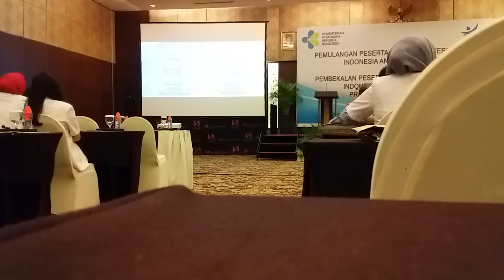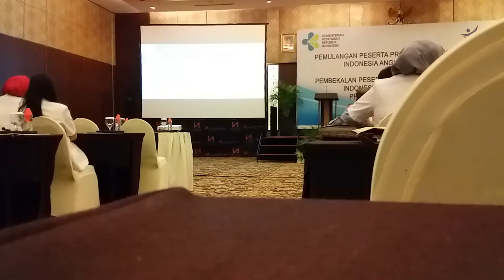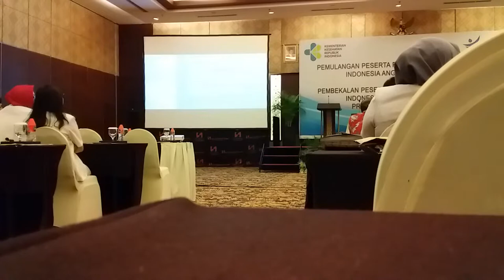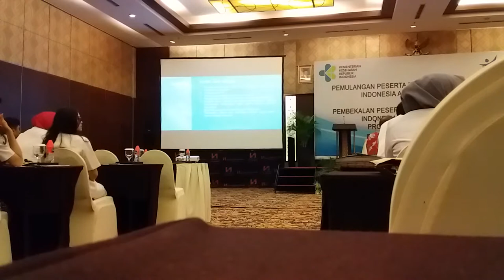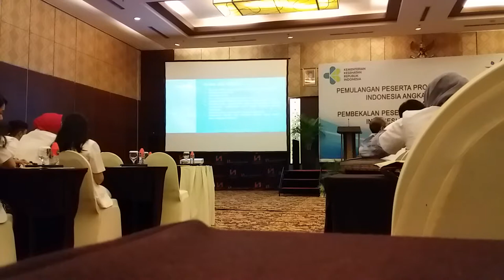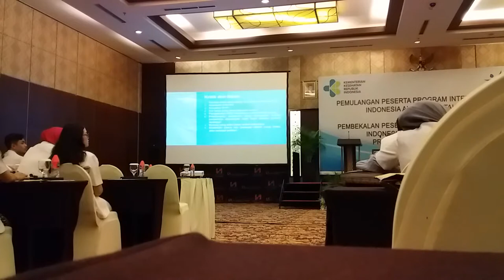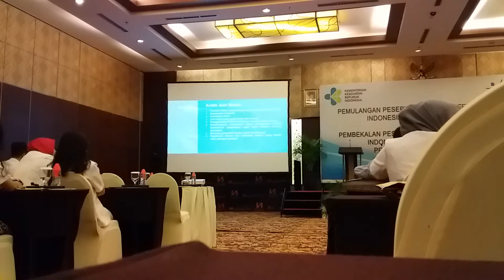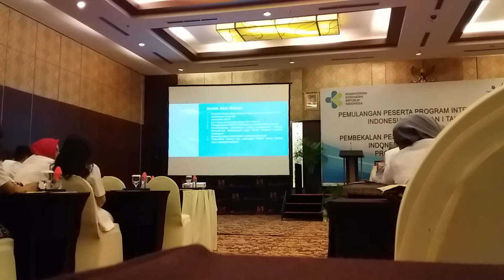Evaluasi kegiatan internsip di Kapuas dan Kotim 2018-2019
INFORMASI KAPUAS - Dilaksanakan di aula Kahayan, Swiss-Belhotel Danum Palangka Raya pada hari Ahad, 10 Februari 2019.